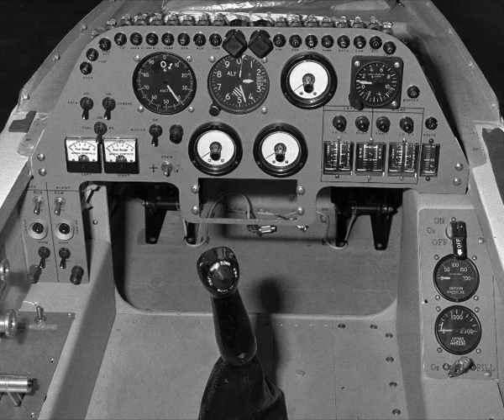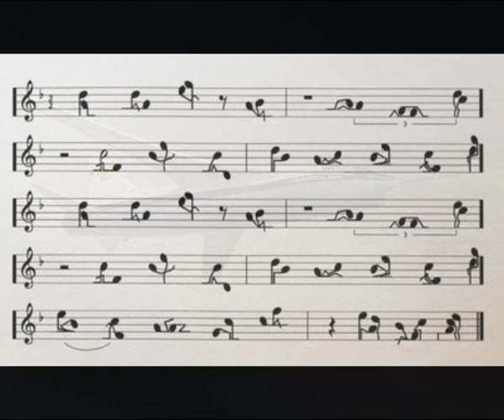Future machine - HAT TRICK - Forever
Uno de los mejores temas del álbum "Forever".

FUTURE MACHINE (Thomas, Sastre)
My baby comes from a far universe
And all the things for her are the best
She never falls, She always rolls up
Always is there, giving me her hand
When I'm in dark she turns on my light
When I'm alone she calls at my phone
She comes with me wherever I go
If she is or not on my future... I don't know!
My baby is only my babe now
That's why we complement so
The future machine is working
Along.
Working along!

My baby likes playing Rock'n'Roll
She lives around but most down the world
She opens my heart and takes my control
She's always dancing deep inside my soul.
Knows how I feel, she knows my mistakes,
She can take evil out of my way.
She never dies, she always survives,
She can ride in the air...and fly high!
Along.
Working along!

-solo-

Along.
Working along!
Working along!
Future  machine!
Working along!